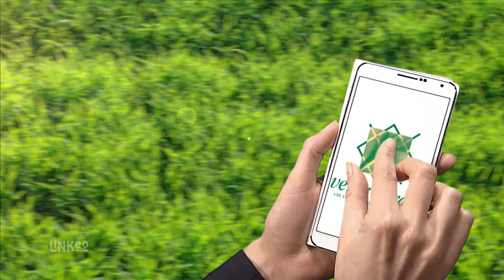JARDINIER PAYSAGISTE EN ÎLE DE FRANCE : Nature Avenir Jardins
L'entreprise Nature Avenir Jardins est à votre écoute pour la réalisation de votre jardin de style paysager, naturel, contemporain, japonais ou tout simplement à votre image...